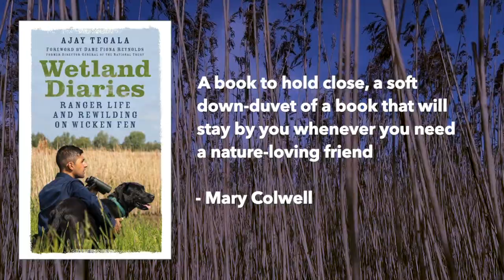Ajay Tegala: Wetland Diaries - Ranger Life and Rewilding on Wicken Fen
Tucked away in the flat lands of rural East Anglia lies Wicken Fen, loved for its big skies and tiny creatures, boasting over 9,000 recorded species. For 125 years, this wildlife sanctuary has been cared for by the National Trust. A dedicated team look after this precious wetland of international importance, working with herds of free-roaming horses and cattle, weathering the elements to cope creatively with the dramas of a life outdoors at the cutting edge of conservation.

'Wetland Diaries' is a seasonal account of ranger life on Wicken Fen, restoring a once widespread landscape and the spectrum of emotions experienced. Ajay shares the spirit and atmosphere of the Fens, offering an insight into the privileges and pressures of managing semi-wild animals in one of the country’s first wetland restoration projects, creating precious breathing space for nature and people alike.

“Ajay’s passion for conservation and his encyclopaedic knowledge of Wicken Fen ooze out of every single page.”
– Iolo Williams, wildlife TV presenter

“Ajay Tegala’s vivid words and illustrations capture life as a ranger in one of Europe’s most important nature reserves. 'Wetland Diaries' has the pace and energy of a thriller as it reveals the evolving relationships of wetland plants, birds and grazing animals in an age of potentially disastrous climate change.”
– Francis Pryor, archeologist, author TV presenter

“A wonderful celebration of fenland history and wildlife by an inspiring ranger working at the forefront of wetland conservation.”
– Nick Davies, field naturalist and zoologist

“Aloe vera for the soul. I fell willingly headfirst into this glorious volume about the beauties of nature written with all the respect and sensitivity one expects from Ajay.”
– Milly Johnson, award-winning author

“A wonderfully evocative account of life as a ranger on one of Britain's oldest and best-loved nature reserves, packed with delightful stories of the people and wildlife, and written by one of our brightest young naturalists.”
– Stephen Moss, naturalist, bestselling author, TV producer

"In a dizzying, disquieting world, Ajay has the rare gift of remaining quietly steadfast and true to his mission and passion. A wonderful book, and the next best thing to being there oneself.”
– Gillian Burke, wildlife TV presenter

“A deep connection to home, filled with love for place and nature. Ajay’s peaceful, gentle diaries made me smile, taught me lots, and made me keen to visit a very special place myself.”
– Lucy Lapwing, wildlife communicator

“A wonderfully deep dive into a fascinating and important part of the country. The book is full of practical insights and a pleasure to read.”
– Tristan Gooley, award-winning author, natural navigation expert

“Ajay’s deep connection to Wicken and its wildlife shines through in this gentle deep-dive into the soggy, boggy, reed-rustling world of the Fens. 'Wetland Diaries' offers a unique and highly knowledgeable insight into a life dedicated to protecting nature.”
– Leif Bersweden, botanist, author

“Ajay reminds us eloquently of the crucial importance of nature recovery and of how the lessons learned at Wicken will help nature in wetlands everywhere.”
– Foreword by Dame Fiona Reynolds

“This book is a gentle unfolding of the life of a ranger in the natural jewel that is Wicken Fen. I truly loved slipping into Ajay’s life as he did his daily rounds across the National Trust’s first nature reserve. His evocative, measured tone holds you as he guides you through tasks both great and small. You are by his side as he cares for livestock, jumps for joy at rare birds, grubs out scrub or says goodbye to old friends as a vet sees them through their final hours. This is a truly lovely read, non-sensational and deeply loving; it comes from a heart that is utterly in tune with the wild-life of the Fen and what it takes to protect it. A book to hold close, a soft down-duvet of a book that will stay by you whenever you need a nature-loving friend.”
– Mary Colwell, environmentalist, multi-award winning producer, author

“The first National Trust wildlife reserve, internationally important wetland, I really love Wicken and have made a number of TV films there over the years, which is why I’m envious of Ajay working there seeing its delights on a daily basis. It’s his intimate knowledge and experience of the place that makes this a ‘must have’ book on this outstanding wetland. From the original 2 acre purchase Wicken grew to retain existing habitat, and more recently drained Fen that had become farmland has been reclaimed for rewilding. Ajay reveals that management by grazing of semi-wild early horses and cattle is dramatically taking wetland restoration forward.”
– Roger Tabor, biologist, broadcaster, author and naturalist

Still photography: National Trust Images/ Mike Selby; Kenny Brooks; Kate Amann ('Fen Photographer').
Paintings: Joss Goodchild